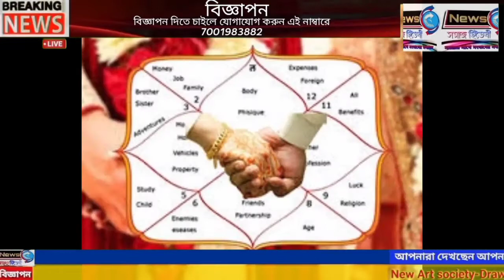পশ্চিমবঙ্গ সরকার স্বনির্ভর মহিলা গোষ্ঠীপক্ষ থেকে ক্রীড়া ও সাংস্কৃতিক প্রতিযোগিতা অনুষ্ঠান